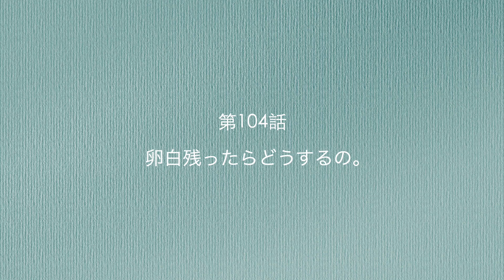卵白が余ったら家にあるものでいつもこれ！簡単絶品クッキー！メープルを探せ【アラフィフアメリカ生活】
レシピ書いておきますね。
オーブン予熱180℃/355℉約10分
今回の分量：バター（室温）60g
　　　　　　さとう　60g
　　　　　　卵白　60g
　　　　　　薄力粉(All purpose flour)  60g
　　　　　　バニラエッセンス（あれば）